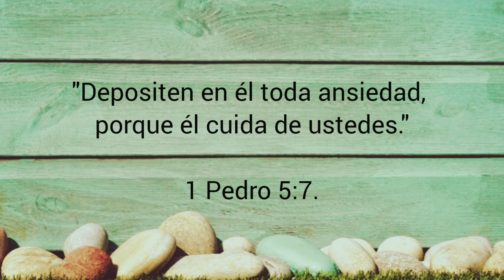Dios Cuidará de ti 🌷 #21 Una tacita de café☕ con Lucy